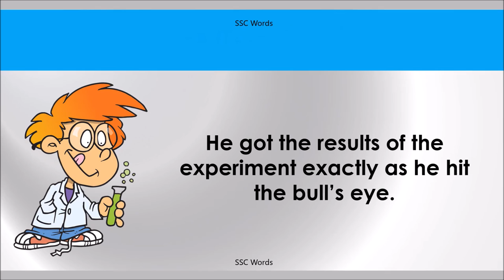HIT THE BULL’S EYE Idiom 738 # Meaning and five sentences # SSC Words